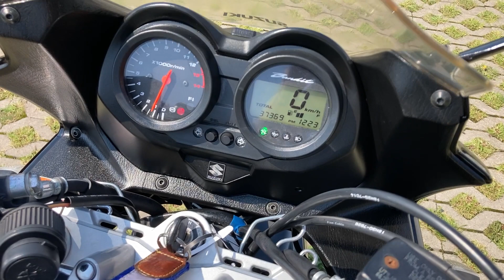Suzuki GSF 650SA Bandit 2008r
Prezentacja motocykla Suzuki GSF 650 SA Bandit z 2008r